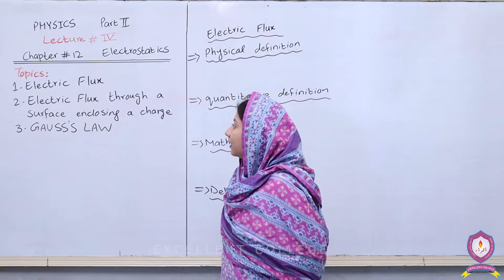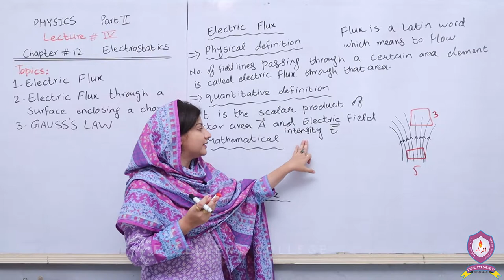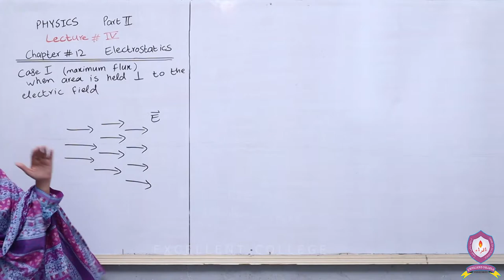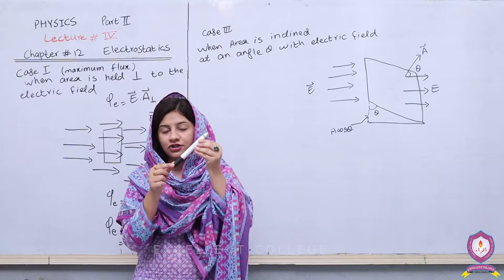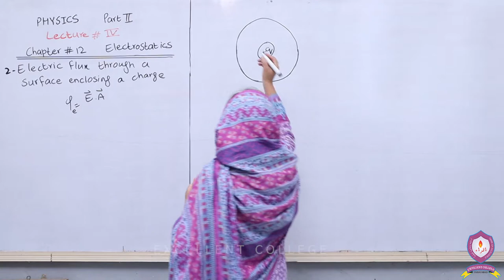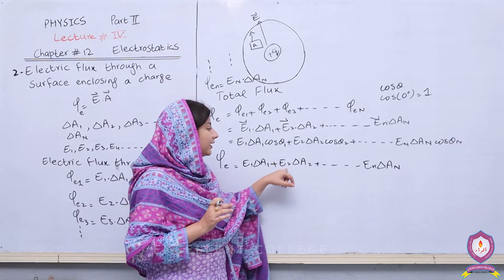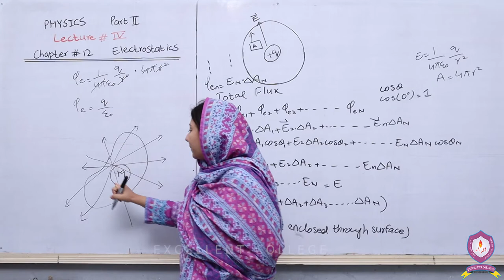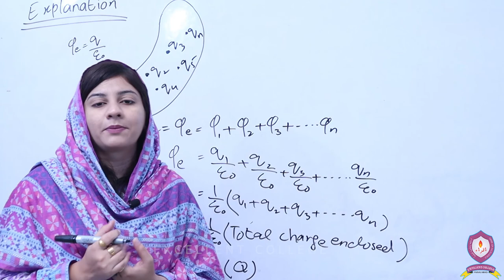Physics | 2nd-Year | Lecture-4 | Chapter-12 | Eelectrostatics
This is Lecture-4 of 2nd-Year Physics, follwoing are the details,

- Chapter No: 12 [Electrostatics]
- Topics:

[Electric Flux]
[Electric Flux through a surface enclosing a charge]
[Gauss's Law]

Happy Learning!!!